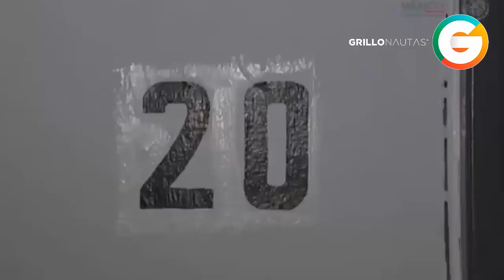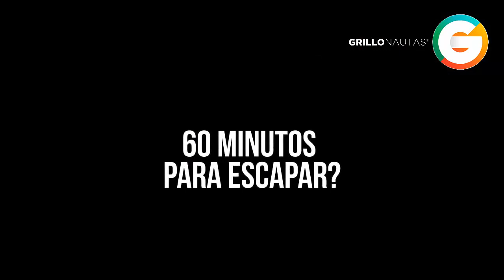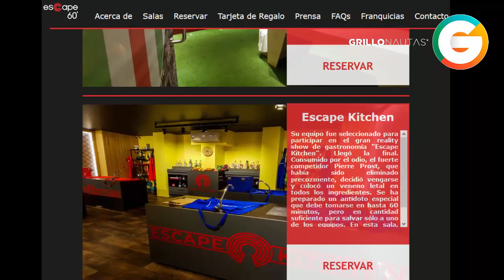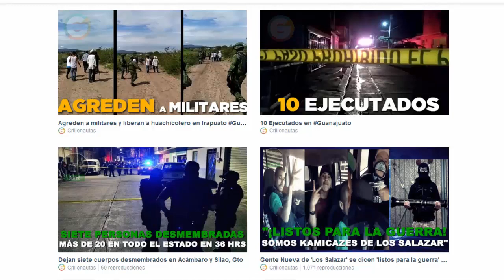Fúgate como El Chapo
*Videos SIN CENSURA en Grillonautas Vimeo:*